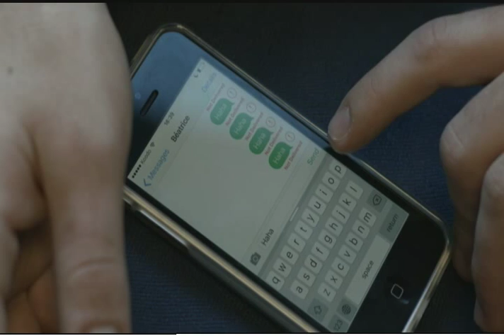Bad reception | Short Film